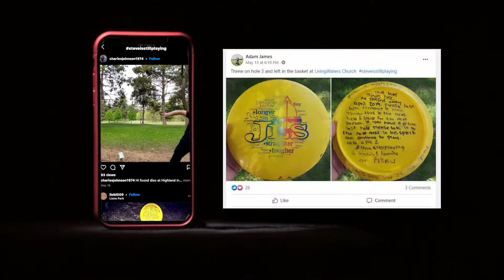Keeping Steve Cedarbloom’s Memory Alive On The Disc Golf Course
A Twin Cities woman is carrying on the memory of her friend, with the help of others, through their favorite hobby, reports Jeff Wagner (2:20).